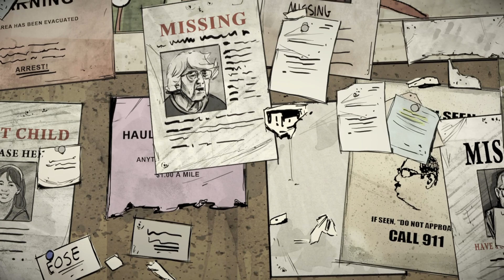The Walking Dead: The Telltale Definitive Series 400 Days - Part 1 - Vince (PS5)